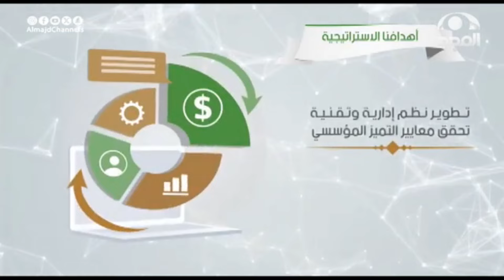تقربر عن جمعية رعاية الايتام بالليث وما تقدمه من خدمات ومبادرات